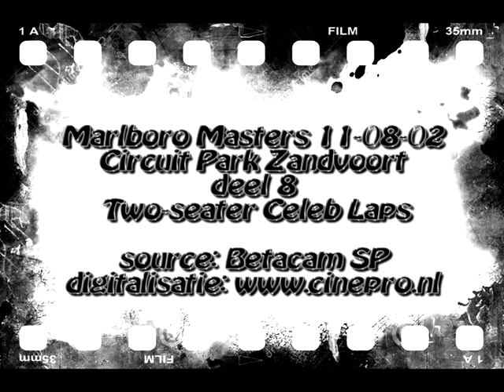Marlboro Masters 11-08-02 Circuitpark Zandvoort - Two Seater Celeb Laps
Video-opnamen van de Marlboro Masters van 11 augustus 2002.
Afkomstig van een DigiBetacam band en geconverteerd naar MPG door Cor Draijer van Cinepro Filmscanning,